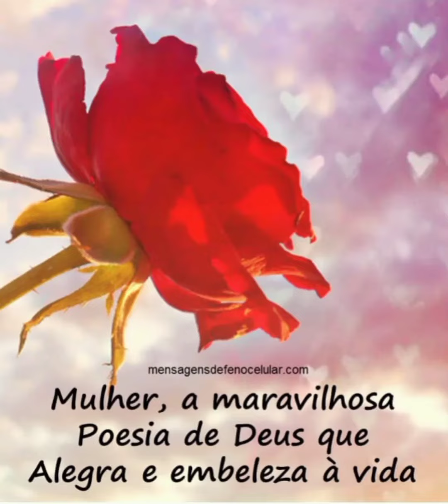Que lindo dia tive uma oportunidade na escolinha do meu filho dia Internacional da mulher. 🌹❤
Momento Mais que especial na escolinha
No Dia Internacional da mulher